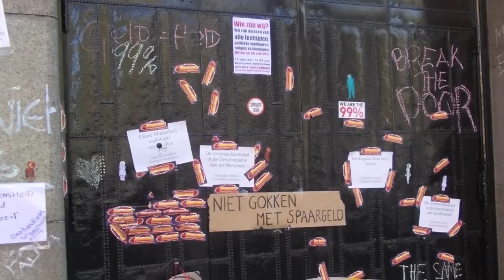Song of Occupation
- Ole

Occupy,
another night.
We stand our ground,
another day.

We wont go,
till they show.
It is done in a,
different way.

We speak of love and peace,

Our freedom and our rights,
that too they stole.

Poor poor mother earth,
she's being bought and sold.

Get together and show,
who's in control!

(We're in control!)

Occupy,
another night,
another day.

We wont go,
till they show.
different way.

Life aint a bank account,
dont you know?

Can't put a price on me,
that is for sure.

Dont be afraid,
as our numbers grown.

We're here for change,
and change it we will!

(We will change the world!)

Occupy,
another night,
another day.

We wont go,
till they show.
different way.

Barcellona,

Berlin,
New York City,
Winnepeg.

Dublin,

London,

San Francisco,

Melbourne.

Amsterdam,

Idaho,

Brussels,

Tokyo.

All my brothers and sisters,

Occupy,
another night,
another day.

We wont go,
till they show.
different way.

Another night.

Another day.